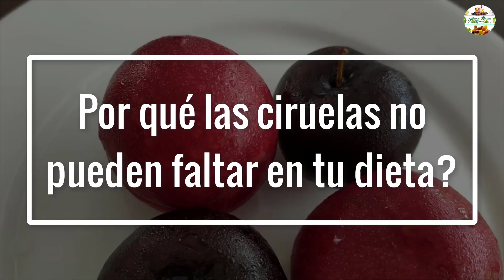Licuado de pepino y ciruelas para bajar de peso en 15 días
Su propiedad más conocida es la de ser un remedio natural contra el estreñimiento. Sin embargo, las ciruelas esconde muchos beneficios y nutrientes esenciales para tu salud. ¿Sabes cuáles son? Te contamos por qué está fruta no ha de faltar en tu dieta.

Propiedades nutricionales de la ciruela

La ciruela es una fruta de color rojo y de textura carnosa cuyas propiedades nutricionales son muy amplias. Algunos de los principales nutrientes que aporta esta fruta son:

Rica en fibra. Esto es muy importante para el buen funcionamiento de la digestión y evitar el estreñimiento.
Contiene Vitaminas C, E y K.
Aporta sorbitol, un compuesto con propiedades laxantes.
Alto contenido en Minerales: Potasio, calcio, hierro y magnesio, por lo que ayuda a mejorar la anemia y estados anímicos bajos.

Licuado de pepino y ciruela para bajar de peso

INGREDIENTES:
1 taza  PEPINO con cáscara rebanado
3 piezas  CIRUELA roja o NEGRA deshuesada
1 taza  AGUA NATURAL

PREPARACIÓN:

Corta el pepino y la ciruela en trozos pequeños y viértelos en la licuadora, licúa bien, agrega el jugo de limón y licúa unos segundos más. Cuela si lo necesitas.

Nuestro objetivo es llevar a la comodidad de tu hogar la mejor forma de mantenerte  saludable, con la preparación de remedios naturales sin la necesidad de químicos.

Nota Los consejos "Aprende Remedios Caseros" son sólo para fines informativos y/o educativos. Nuestros Consejos no son  un sustituto de los consejos médicos profesionales, de sus diagnósticos o de tratamientos que se le asigne. consulta  Siempre a tu médico con cualquier pregunta que puedas tener sobre una condición médica.